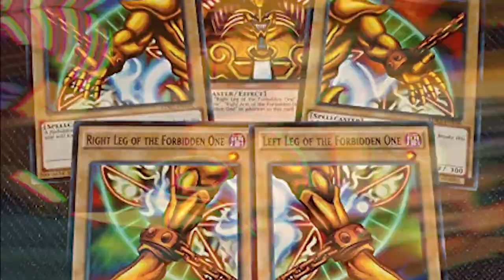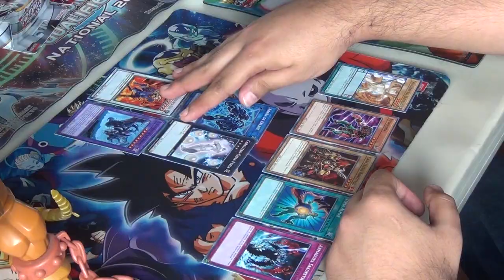[INVASIÓN 51] Lencho: La leyenda de Yugi-Oh